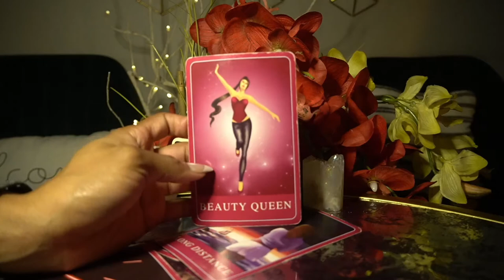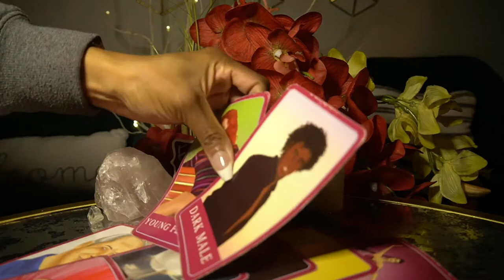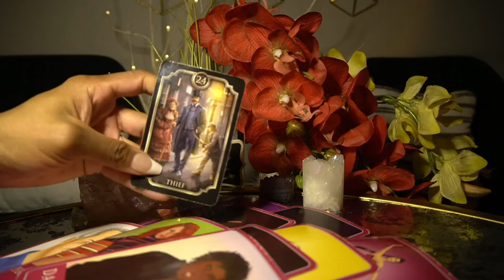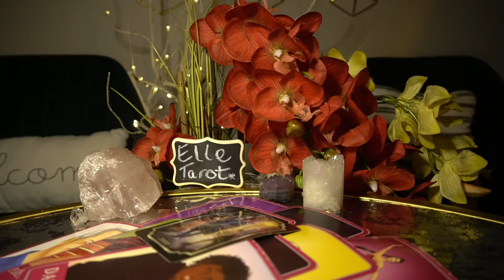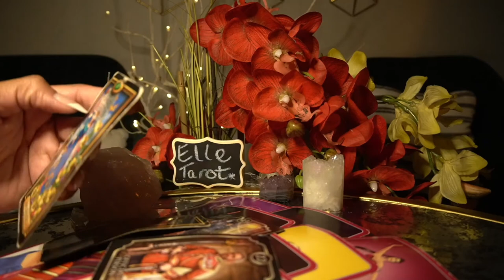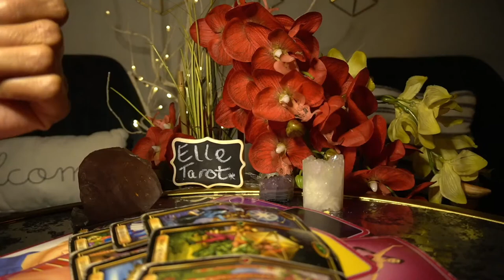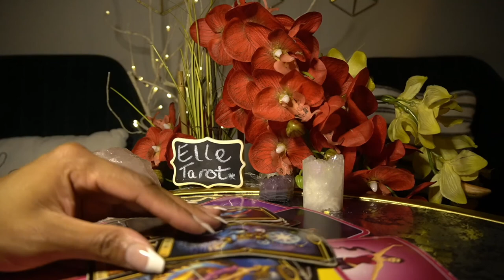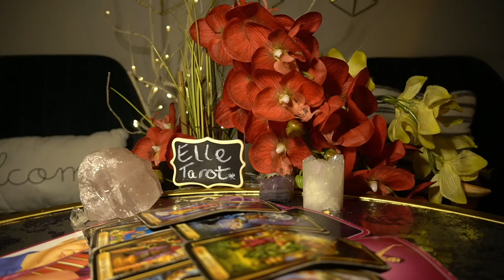PISCES DEC '21 MESSY LOVE LIFE BUT MONEY IS NOT AN ISSUE